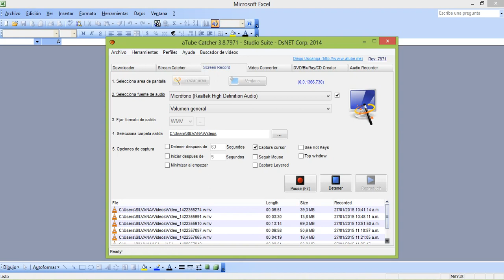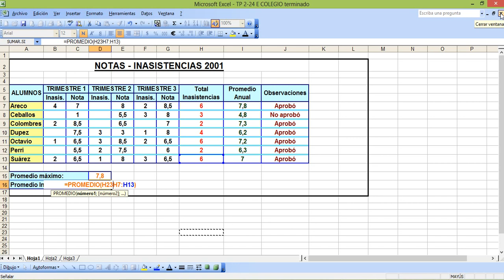TP 2 24 E